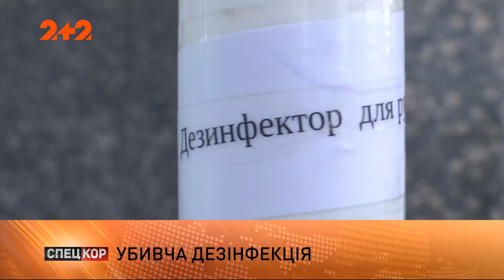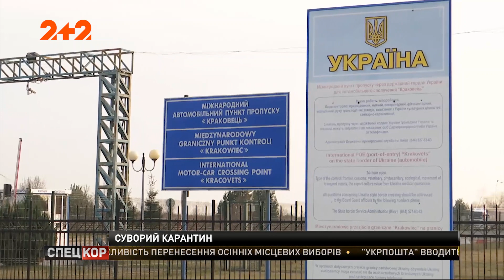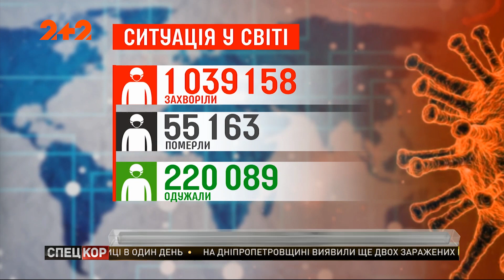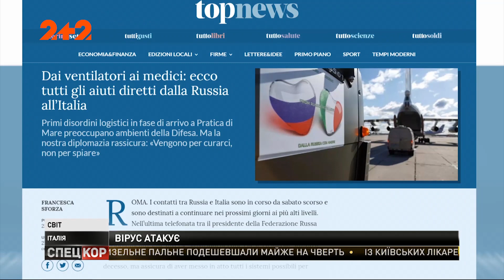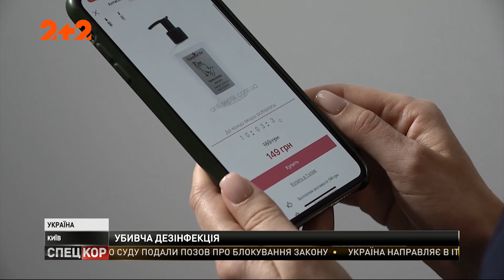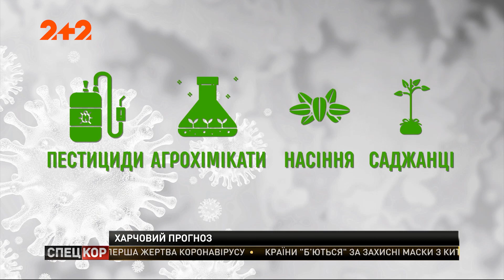Спецкор – 18:15 від 3 квітня 2020 року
Пік епідемії коронавірусу в Україні очікують в другій половині квітня. Прогулянки під офіційною забороною — що треба знати про нові карантинні обмеження в Україні. Отрута чи антисептик: що продають українцям під виглядом дезінфекторів. Через карантин у США зростає кількість безробітних — як коронавірус змінює світ. Як засівають українські поля в умовах карантину та що буде з цінами на сільськогосподарську продукцію — дивіться ці та інші новини у випуску Спецкор від 3 квітня 2020 року.